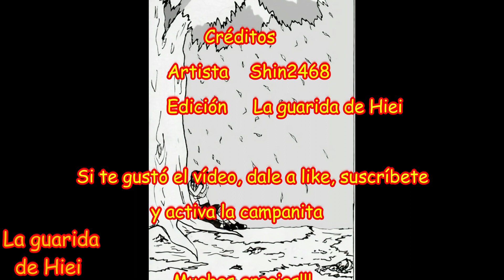(Doujinshi) Neji, no estas solo - Neji y Tenten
Una dulce historia es la que hoy nos presentan Neji y Tenten, donde ella le demostrará a él que a pesar de todo los problemas que pueda tener, no esta solo, que ella esta con él.